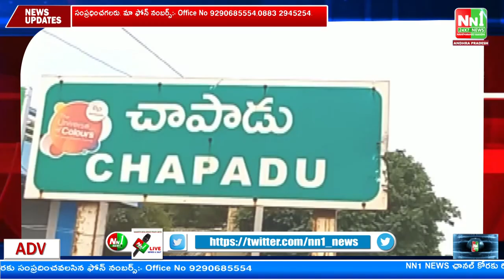మైదుకూరు : సోమాపురం సచివాలయ పరిధిలోని గడపగడపకు మన ప్రభుత్వం కార్యక్రమంలో శెట్టిపల్లి రఘురామిరెడ్డి.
"nn1news live"
"nn1news luve"
"nn1news"
"nn1news live"

NN1 NEWS#
NN1 News#
nn1news live#
nn1news breaking news today#
nn1news Breaking#
nn1news Youtube on live#
nn1news Sucribe#